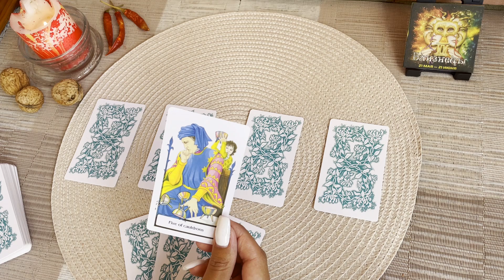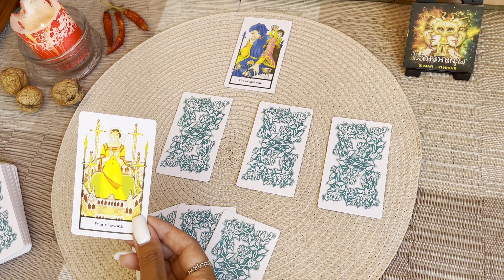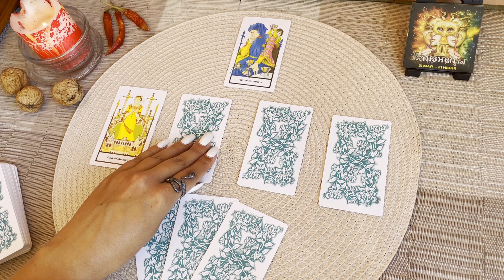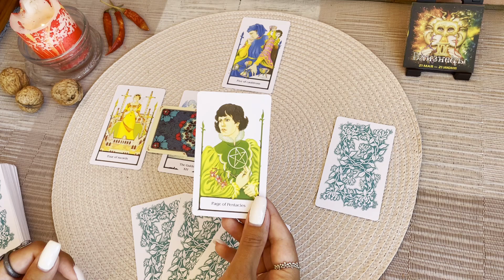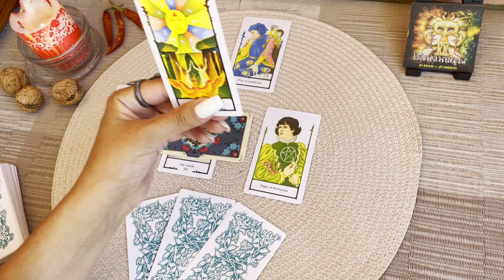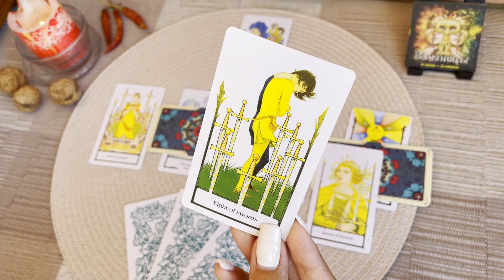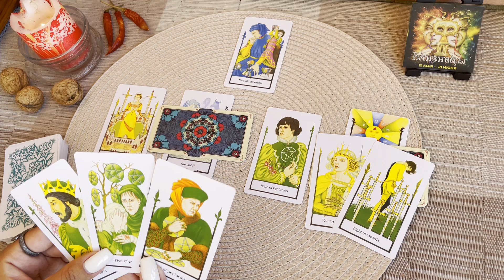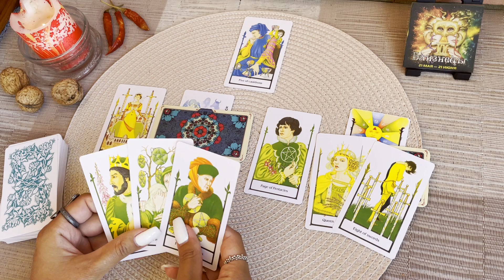♊️Близнецы. Таро прогноз на сентябрь 2024 года. Гадание на картах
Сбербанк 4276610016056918